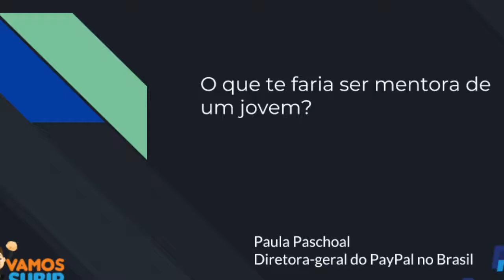Paula Paschoal - Paypal - O que te faria ser mentora de um jovem?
Cadastre-se no link abaixo para receber mais novidades e dicas de carreira: